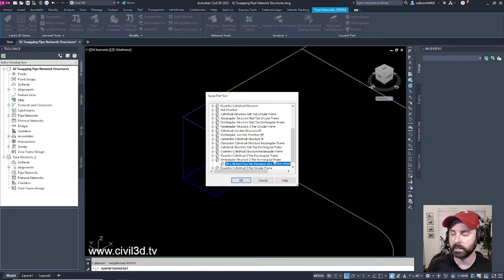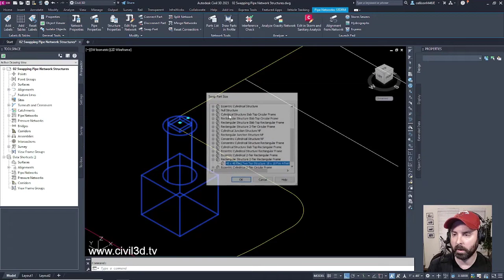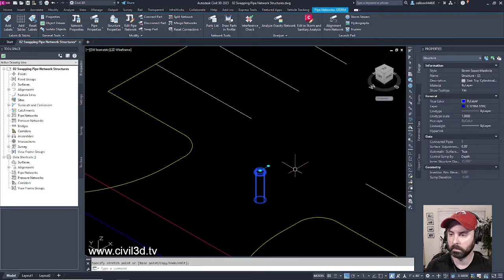02 Swapping Pipe Network Structures in Civil 3D 2023